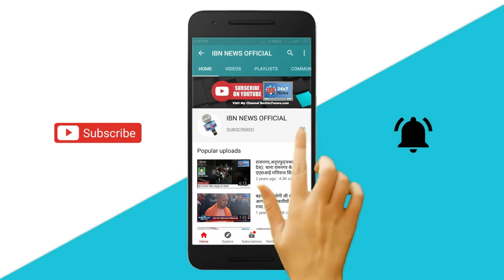मैनपुरी के SP साहब मेस देखने पहुंचे, तस्वीर हैरान करने वाली है